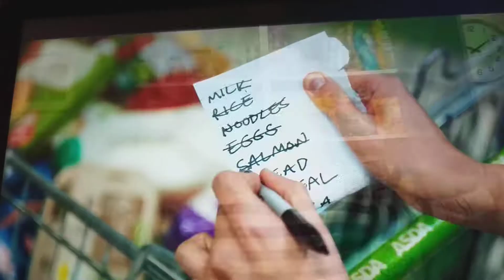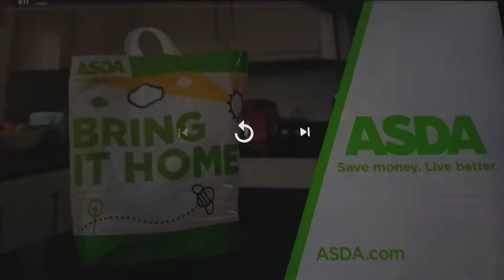ASDA Advert 2019